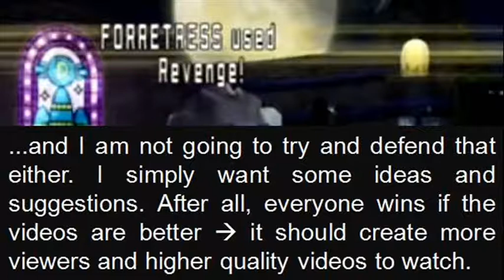Go on then, help please...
Asking for help is something I am on the whole, useless at. I always like to think what I'm doing is perfect and that nobody could ever do a better job. Unfortunately, this is obviously wrong, with evidence being everywhere around, for all to see. Any comment that isn't a stupid or trollish one is appreciated greatly.